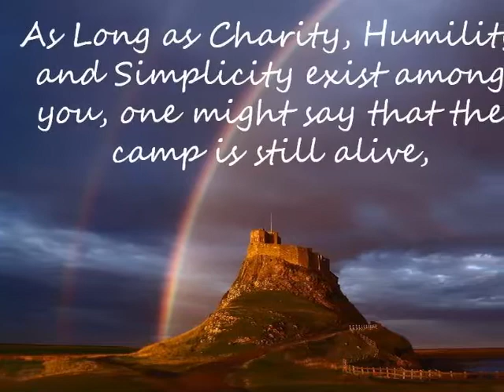Holy Island - A Magical Place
A short Movie showing pictures from the beautiful Island hoping to capture a sense of the magic that lives there.